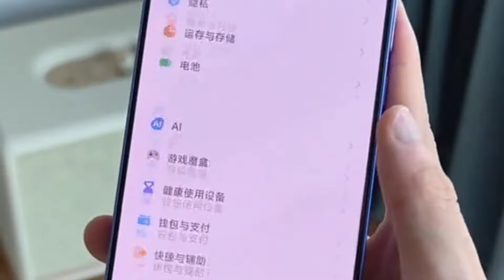iQOO Neo 9S Pro plus "Buff Blue" immersive unboxing & handsome video!